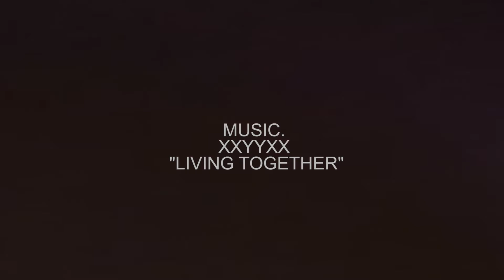Anthony’s and Jesica’s careers led them to binging and weight gain!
**Get Started Today and the Next Fitness, Weight Loss and Body Transformation could be about you. Click the this link to book a complementary consultation with no obligations to join